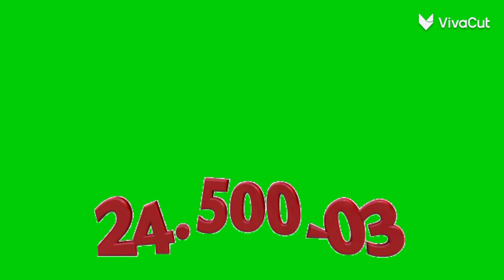Pantalla Verde Cuenta Corriente